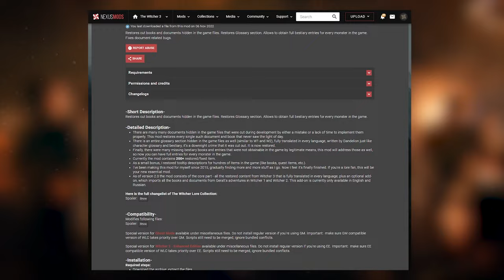200 PRZYWRÓCONYCH KSIĄŻEK, USUNIĘTY KONTENT Z GRY WIEDŹMIN 3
Pamiętaj aby zostawić ocenę pod filmem i suba 👍